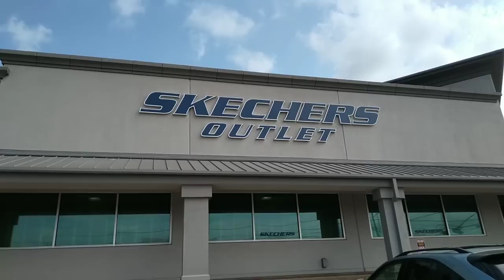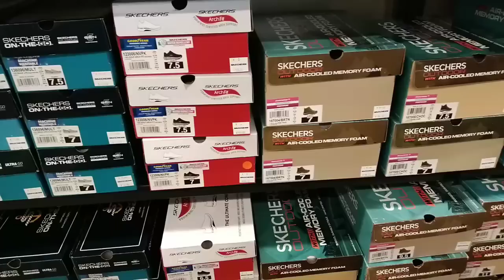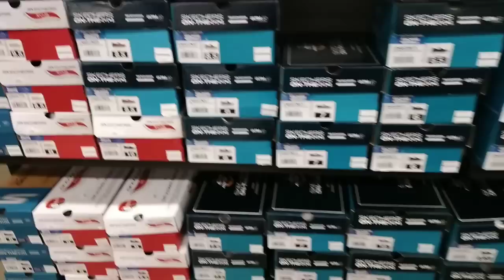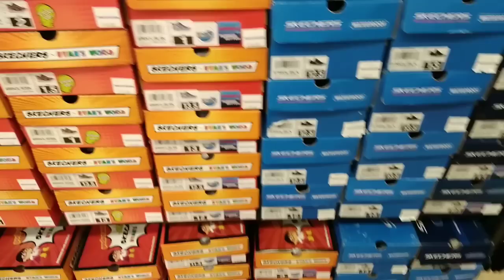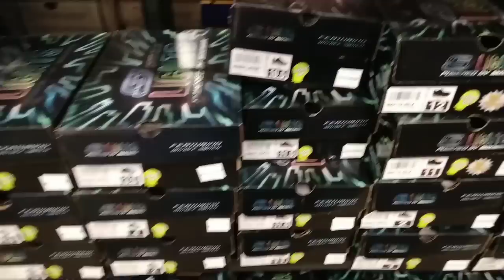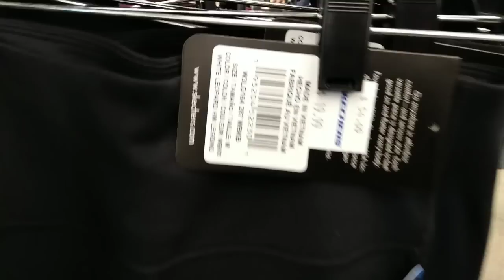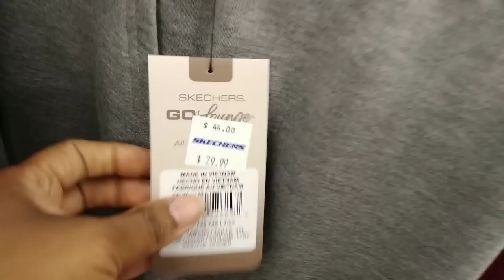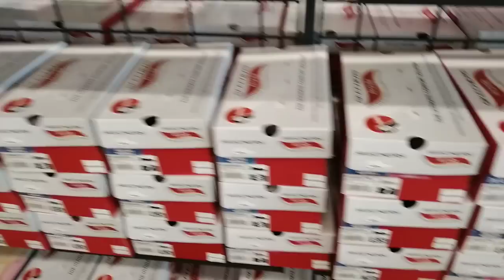shopping skechers shoe store #50%offsale taxfreeweekend is here